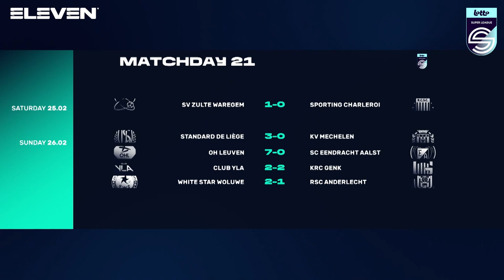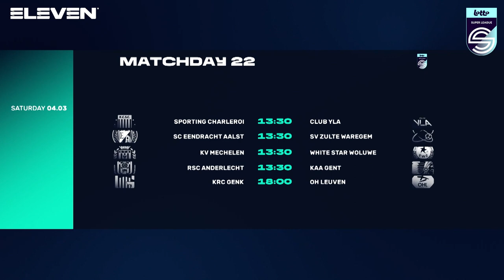White Star Woluwe stunt tegen de landskampioen - Round up speeldag 21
Bekijk wedstrijdbeelden en reacties van de duels van de eenentwintigste speeldag in de Lotto Super League 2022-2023. Eleven Sports zendt dit programma elke maandag uit op televisie en ook voor de live verslaggeving van de wedstrijden zit je bij Eleven Sports op de eerste rij.